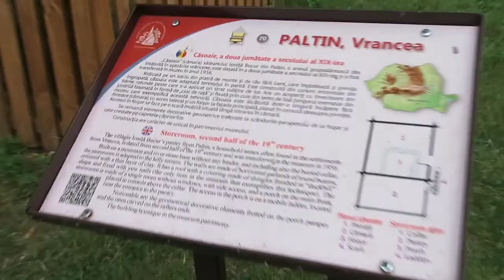In vizita la Muzeul Satului, ,parcul Herastrau- 26.06/ 2022